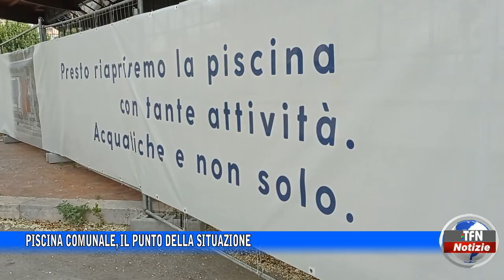Piscina comunale, il punto della situazione